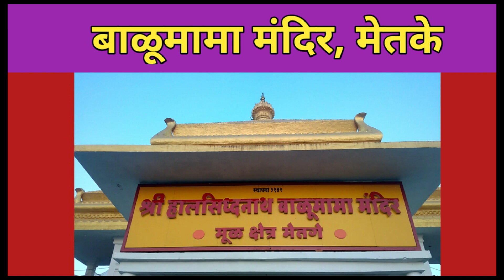Balumama || Part – 73 || Nutan Gandharva Appasaheb Deshpande || sant balumama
Balumama || Krupa Part – 73 || Nutan Gandharva Appasaheb Deshpande || sant balumama
Balumama Episode 24 – Balumamanchi Krupa
Nutan Gandharva Appasaheb Deshpande is a musician of Indian Classical Music. We discovered his story here. You will also find pleasure in listening to the stories of the time with the saint Balumama. Balumama web series is one of the most popular Divotional web series of Marathi language.
Balumama song, Admapur,Balumama, marathiwebseries, balumamachyanavanchangbhal, marathishortfilm balu mama song, marathinewrealese, Balumama, balumama.